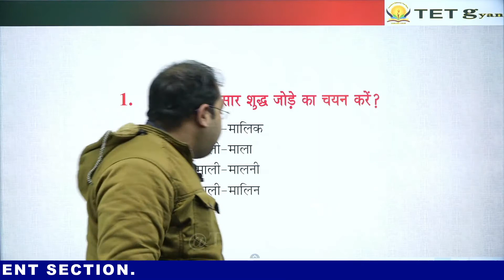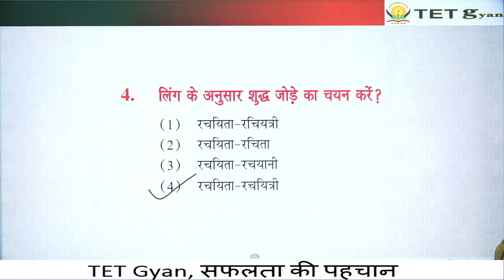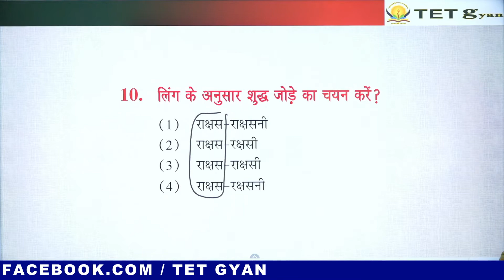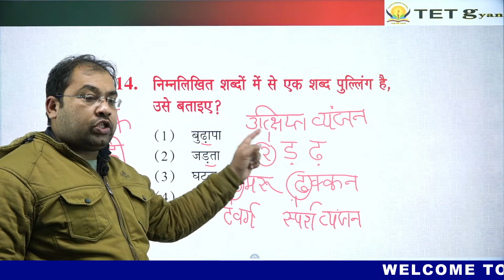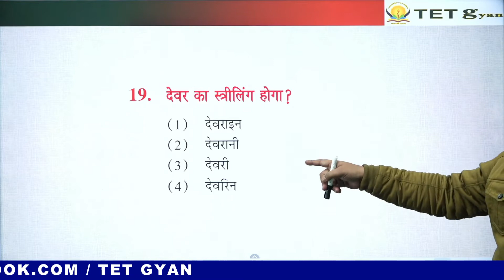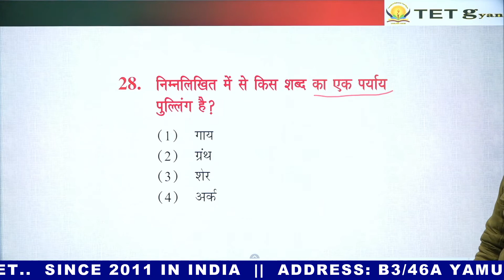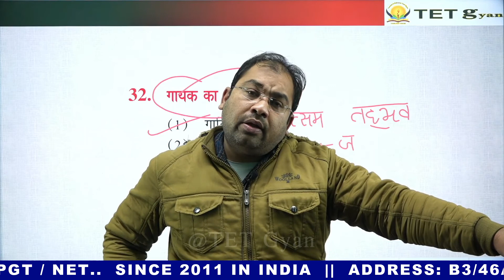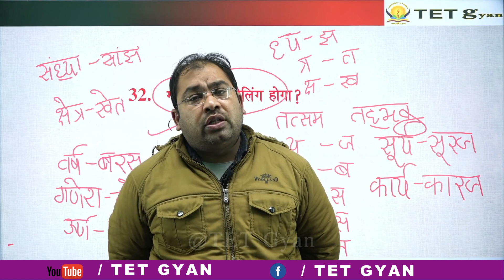💥 CTET Hindi Lec- 9: लिंग के सम्भावित प्रश्न | सामान्य हिन्दी | CTET/UPTET/Super TET/PRT/TGT/PGT/NET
💥🔥 CTET Hindi | Lecture- 9 : लिंग के सम्भावित प्रश्न | सामान्य हिन्दी | हिन्दी व्याकरण By Kumar Raghvendra | Samanya Hindi For CTET/UPTET/Super TET/PRT/TGT/PGT/NET and Other govt Job exams 🔥

🔥 "TET Gyan" -सफलता की पहचान 🔥
👉 No. 1 Institute for Teaching Competition like CTET/UPTET/Super TET/PRT/TGT/PGT/NET... Since 2011 in India.

👉 Today there is a specialization in every field. You can not go to the general physician for your heart problem. Like this why you take guidance from the "Khichadi Institutes".  Khichadi Institutes are those who give guidance for all exams in one roof like SSC/Railway/Banking/Delhi Police..etc.

👉 "TET Gyan" provides you the opportunity to take guidance from the faculties specialized for teaching exams. More than a decade experience in the field of teaching exams and a success story of more than 5000 students.

🏠  TET Gyan
✉️ Address : B3/46A Yamuna Vihar, Delhi, Delhi- 110053
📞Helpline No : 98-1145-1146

👉 If you have any Doubt, Query & Suggestion Please Comment at the Comment Section Below.